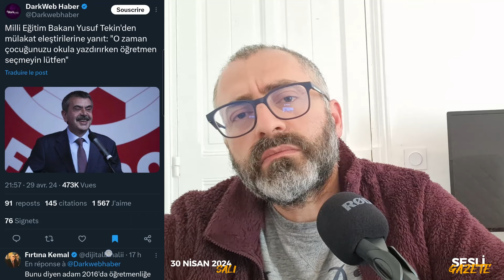Akp helvadan Anayasa yapıp acıkınca yiyecek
Desteklemek için